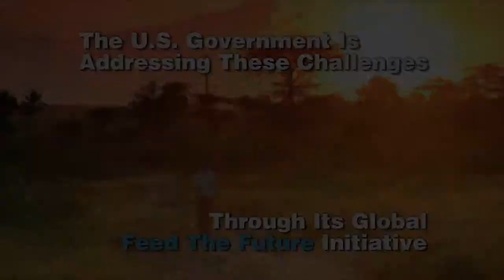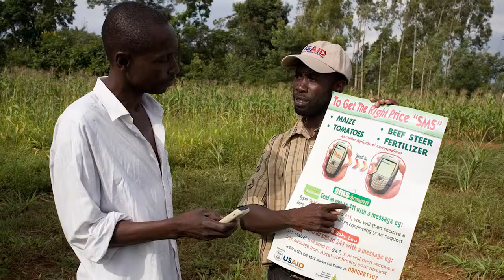Investing in Science, Technology & Innovation to Feed the Future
Feed the Future's investments in research and innovation provide farmers and countries with choices on technologies they can use to boost their productivity, incomes and nutrition. Biotechnology is one of them.